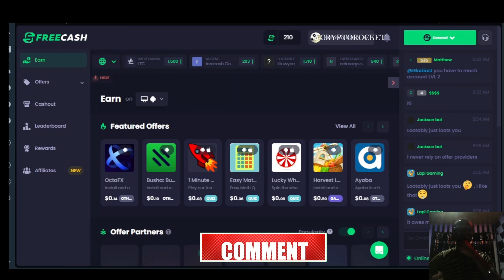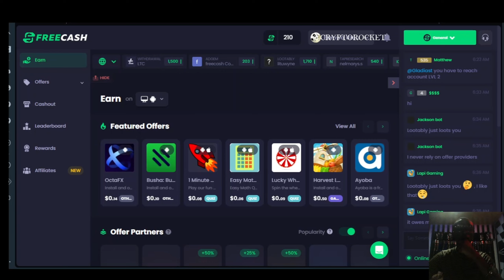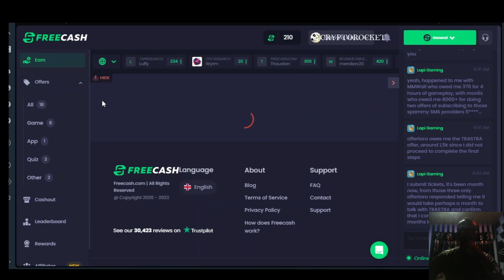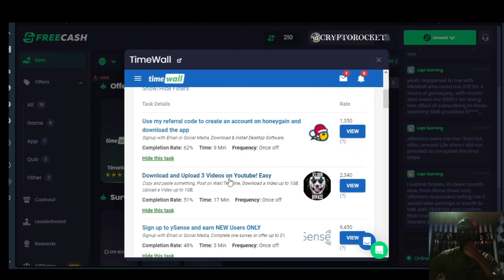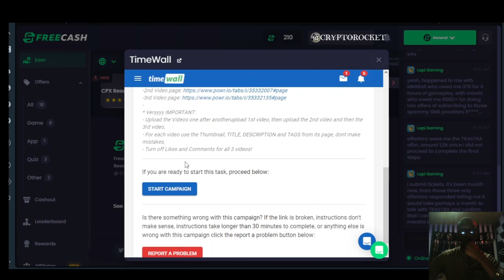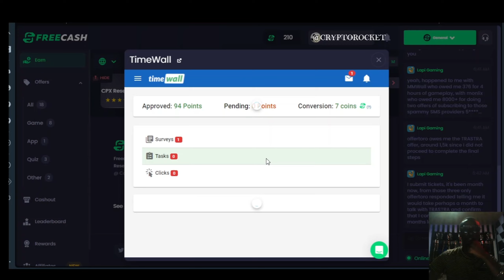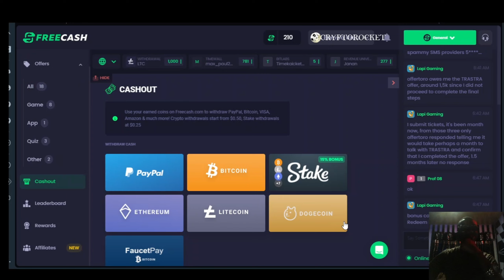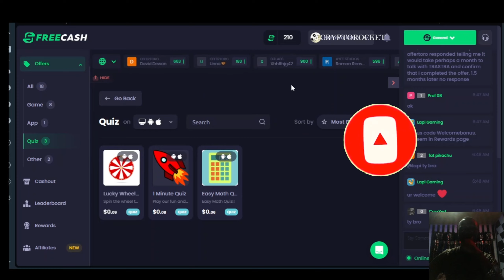FREE Gift Cards | I made Upto $400 free gift card just doing surveys | make cash online freecash.com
Are you tired of constantly emptying your wallet for gift cards? Look no further than Freecash.com! In this video, we'll be diving into how to get free gift cards by completing surveys on Freecash.com.
First, we'll explore what Freecash.com is and how it works. Freecash.com is a platform that connects you with companies that are willing to pay for your opinion. By completing surveys, you'll earn points that can be redeemed for various gift cards such as Amazon, iTunes, and Starbucks.
Next, we'll walk you through the step-by-step process of signing up for Freecash.com and getting started with your first survey. We'll share some tips and tricks to help you maximize your earnings and get the most out of the platform.
Finally, we'll discuss some frequently asked questions about Freecash.com, such as how often you can take surveys, how many points you can earn, and how long it takes to receive your gift card.
If you're looking for an easy and free way to earn gift cards, then Freecash.com is the perfect platform for you. So sit back, relax, and let us show you how to get started with Freecash.com and start earning those gift cards today!

Hello everyone, I want to take a moment to remind you that the information I provide in my videos is for educational and entertainment purposes only. While I strive to provide accurate and reliable information, I cannot guarantee that the investment opportunities I discuss will be profitable for everyone.
By watching my videos, you acknowledge that any investment decisions you make are solely your own responsibility. I cannot be held liable for any losses you may incur from investing based on the information presented in my videos. Thank you for understanding